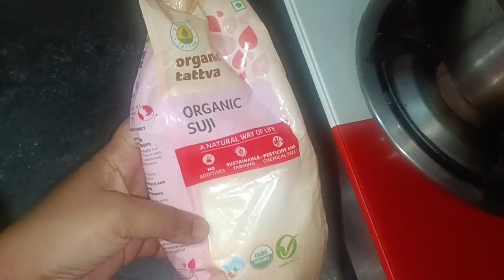Bakhrid Eid ke baad party enjoy kiye||Zidane ka school start hogya h||Rimizfamily